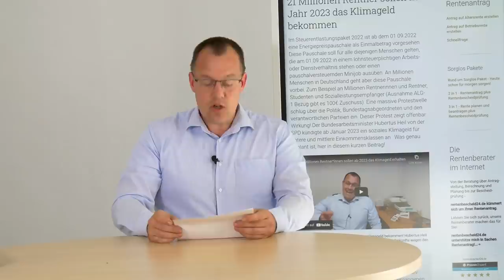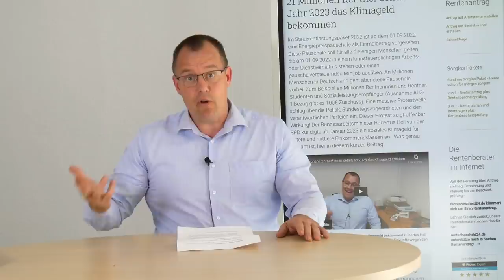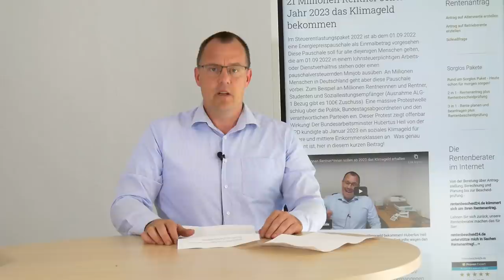Nun doch kein Klimageld für Rentner - sagt die FDP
Klimageld: Kommt es 2023 doch nicht?
Hubertus Heil kündigte am 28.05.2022 an, dass es ab dem 01. Januar 2023 ein soziales Klimageld geben solle. Wir haben berichteten davon- hier zum Nachlesen! Die Ankündigung vom Bundesminister für Arbeit und Soziales sorgt aber für Streit in der Ampelkoalition! Finanzminister Lindner- der sich für zuständig erklärt- will lieber eine Steuersenkung für alle diejenigen durchsetzen, die Steuern bezahlen. Und somit für einen finanziellen Ausgleich sorgen, damit die hohen Energiepreise abgefedert werden. Lindners Vorschlag würde aber dazuführen, dass Millionen Rentnerinnen und Rentner, die keine Steuern auf die Rente zahlen müssen, wieder leer ausgehen! Genauso wie bei der Energiepreispauschale! Der Heilsche Vorschlag zielt darauf ab, dass defacto fast alle Bevölkerungsgruppen in Deutschland in einem sozialen Klimageld erfasst wären! Damit ist Streit und Gezänk in der Ampel vorprogrammiert. Auf Kosten von Millionen Rentnerinnen und Rentnern, die auf das Klimageld angewiesen wären.